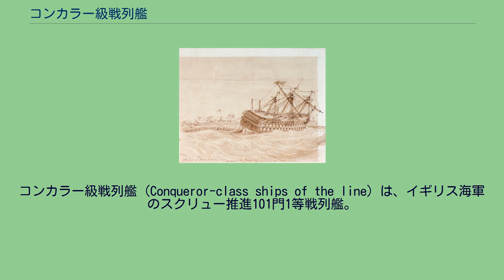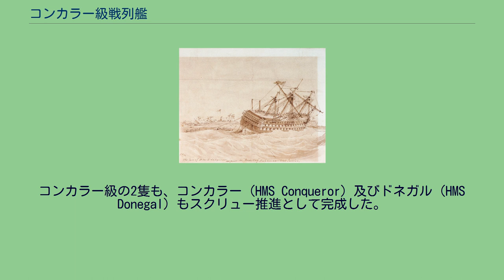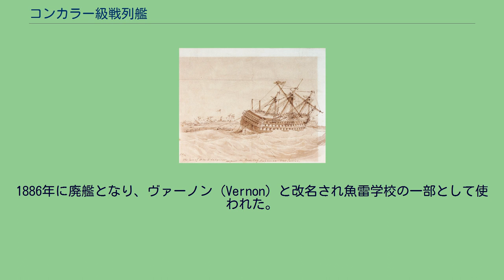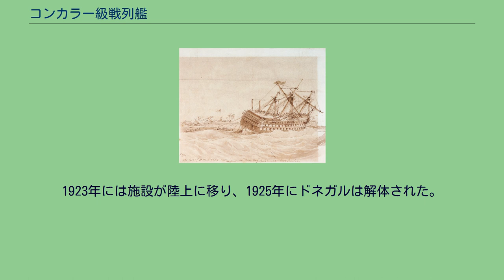コンカラー級戦列艦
コンカラー級戦列艦（Conqueror-class ships of the line）は、イギリス海軍のスクリュー推進101門1等戦列艦。
コンカラー級戦列艦は、1852年に2層・101門の1等戦列艦として設計されたが、当時は建造中の帆走戦列艦の多くがスクリュー推進を併用するように改造された時期であった。
コンカラー級の2隻も、コンカラー（HMS Conqueror）及びドネガル（HMS Donegal）もスクリュー推進として完成した。
両艦ともに海峡艦隊に配属され、後にはクリミア戦争に参加している。
また1861年のフランスのメキシコ出兵の際には、兵士の輸送に協力した。
その途中、コンカラーはバハマ諸島のラム・ケイ（Rum Cay）で難破した。
機械類や搭載砲の多くは引き揚げられた。
1860年代に入って、ウォーリアのような装甲艦が就役し始めると、それまでの戦列艦は時代遅れとなった。
ドネガルは監視艦として現役を続け、その際南北戦争の最後の投降兵を保護している。
1886年に廃艦となり、ヴァーノン（Vernon）と改名され魚雷学校の一部として使われた。
1923年には施設が陸上に移り、1925年にドネガルは解体された。